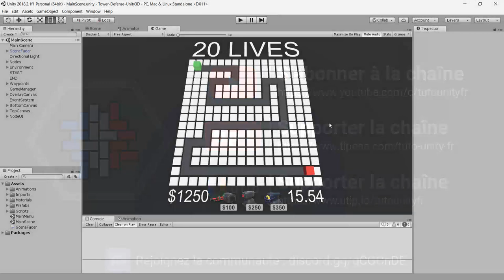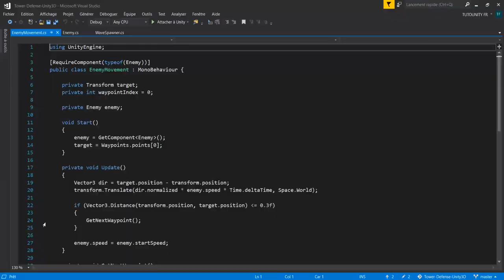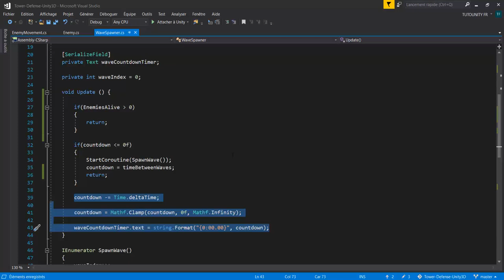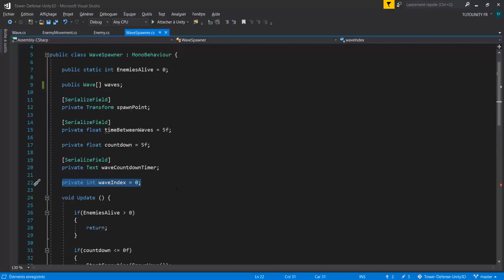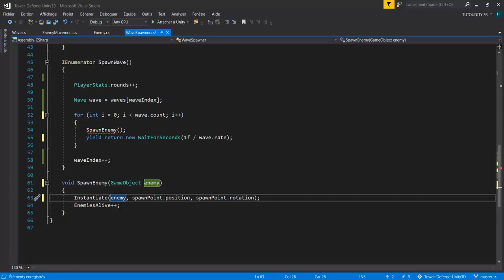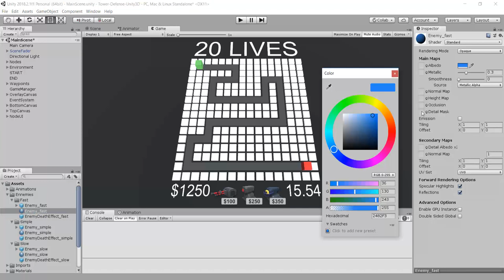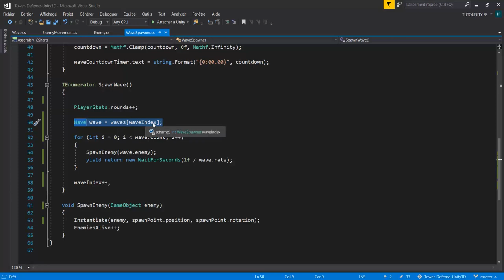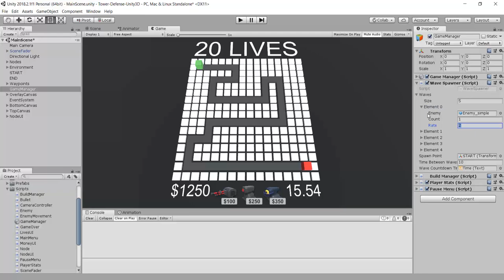Créer un jeu de Tower Defense sur Unity 3D (EP.25 : Mise à jour du système de vague)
Aujourd'hui on met à jour notre Wave Spawner (Système de vague) afin de personnaliser chaque vague. On ajoute aussi deux nouveaux ennemis en plus de celui normal.

🏰 Concernant la série TOWER DEFENSE 🏰

Un grand merci à Brackeys pour m'avoir autorisé à me baser sur sa série de vidéos "How to make a Tower Defense Game".